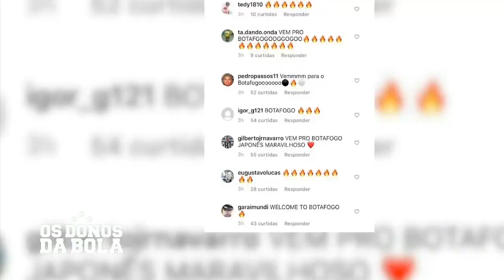Confira os detalhes da proposta do Botafogo para contar com o japonês Honda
Confira os detalhes da proposta do Botafogo para ter o japonês Honda.